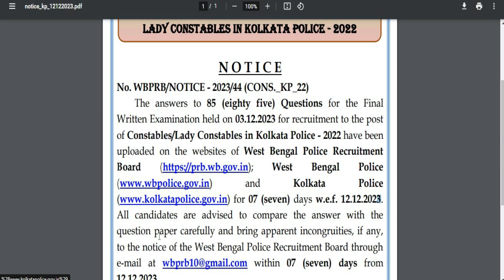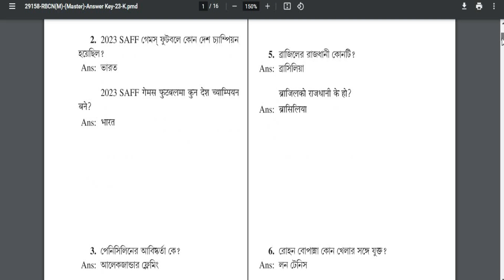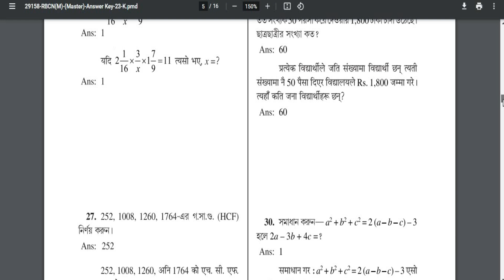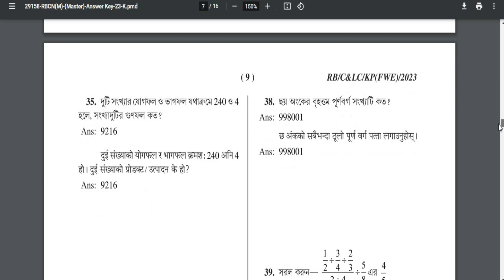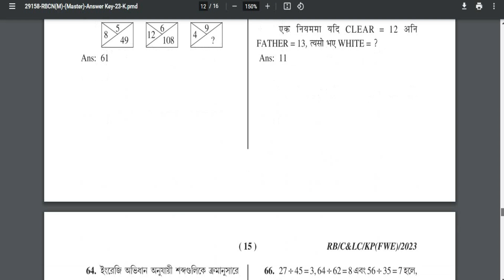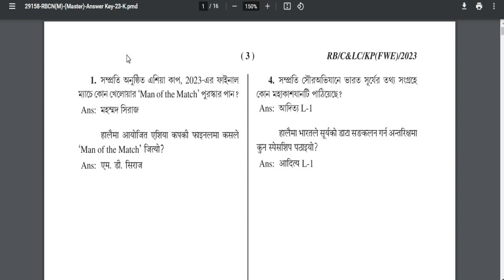KP Constable Mains Result Date I KP Constable Mains Cut Off 2023